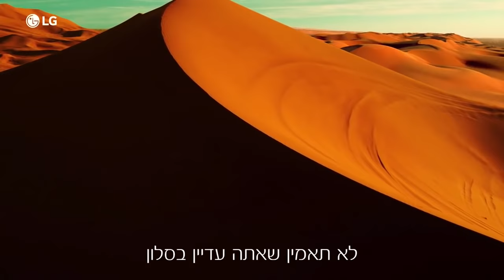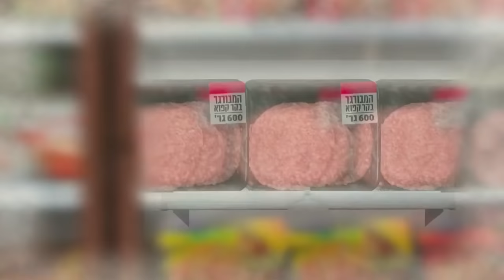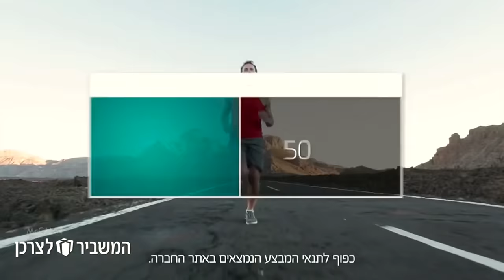משחק מלא, מחזור 10: מכבי ת"א - הפועל ירושלים 78:91